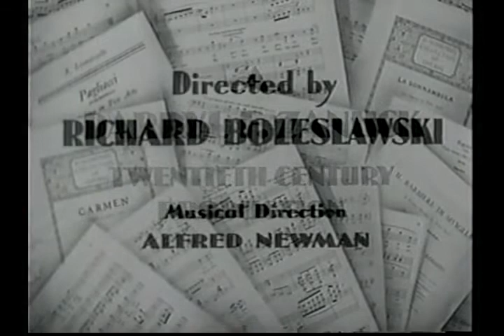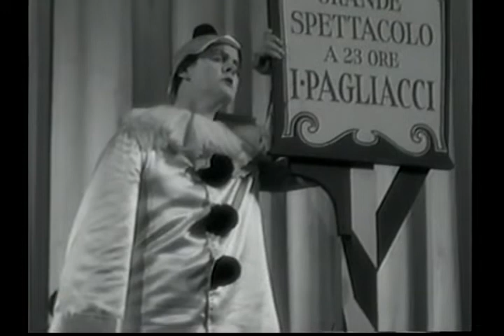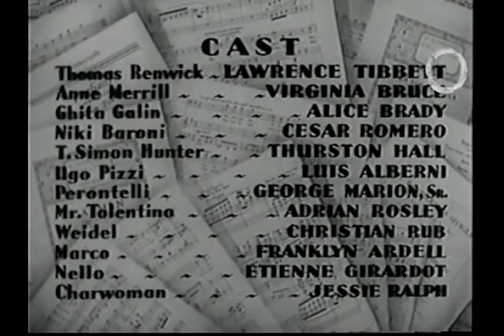Lawrence Tibbett TCF 1935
Short extracts from the 1935 TCF Film "Metropolitan".
Tibbett sings
The Road to Mandalay
The Glory Road
Largo al Factotum
Votre Toast Toreodor's Song
Si Poi (Pagliacci)